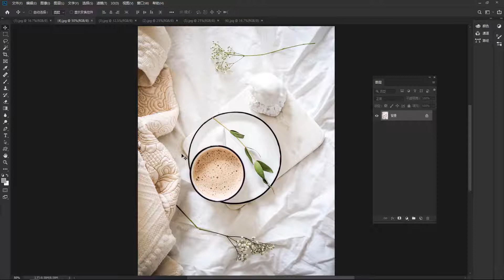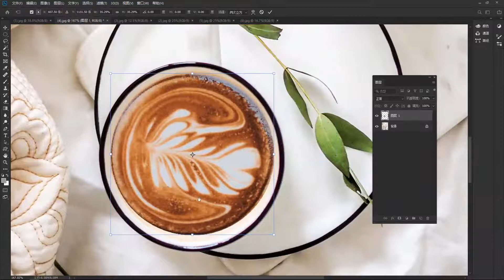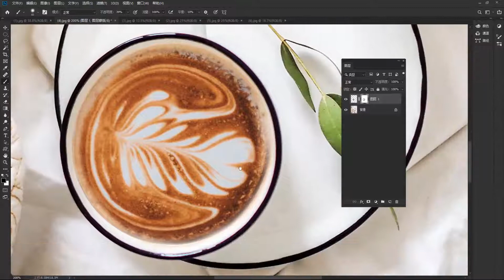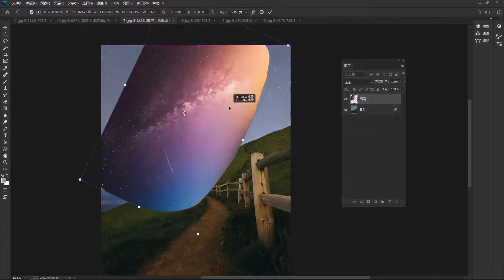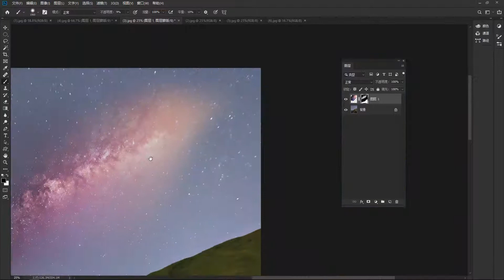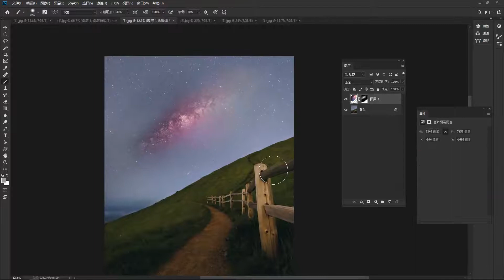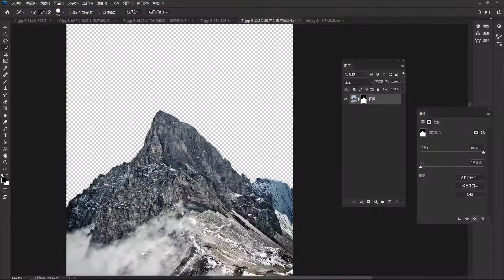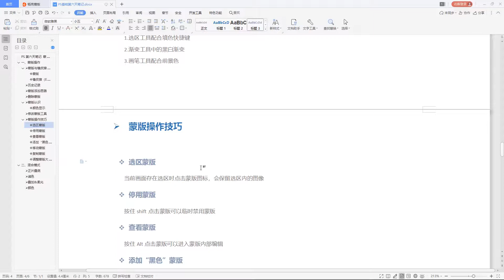Photoshop零基础到精通 | 6.4 案例实操-基础练习